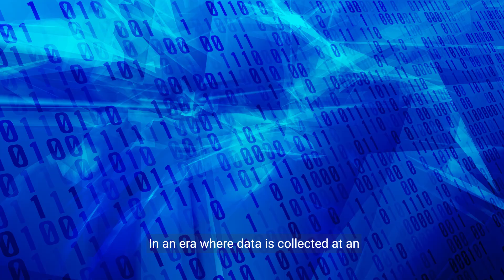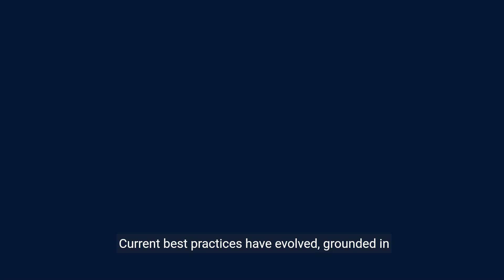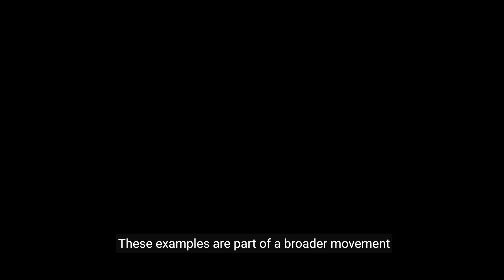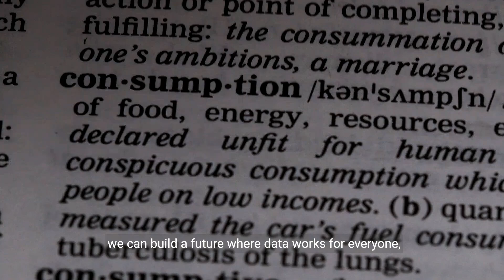Understanding Data Ethics - Principles and Importance (4 Minutes)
Delve into the realm of data ethics and uncover the fundamental principles and importance behind responsible data use. This video elucidates the essence of data ethics, emphasizing privacy concerns, transparency standards, fairness in AI, and ethical data handling. Whether you're a data professional, researcher, or technology enthusiast, this guide provides valuable insights to enhance your understanding and implementation of data ethics for ethical data practices.